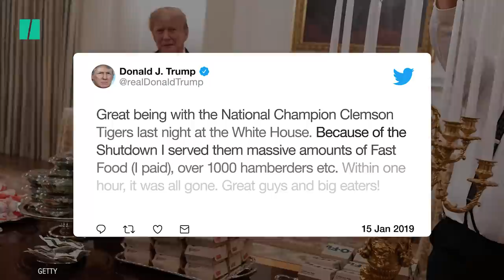White House Serves Clemson Football Team Fast Food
President Donald Trump served McDonald’s, Wendy’s and Burger King to the Clemson University football team.